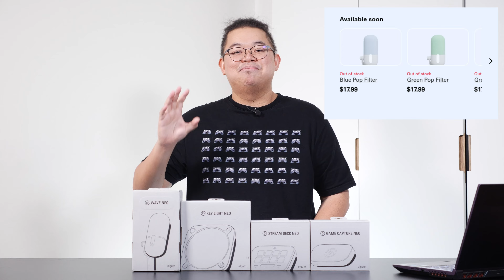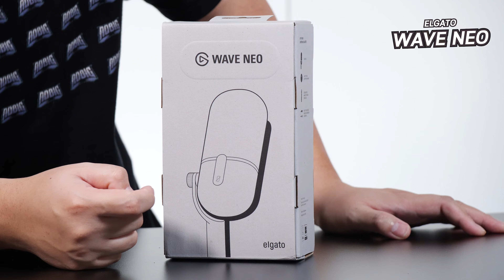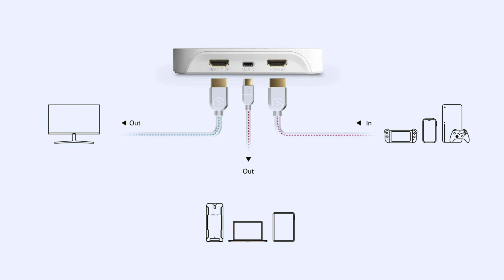ELGATO NEO Series อุปกรณ์สตรีม แบ๊วกรุ๊ป น่าร๊ากกกมากกกกก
Wave Neo ไมค์สุดน่ารัก
Key Light Neo ไฟไลฟ์สตรีมสุดแจ่ม
Game Capture Neo แคปเจอร์สุดจึ๊ง
Stream Deck Neo ปุ่มกดทำถึงมาก